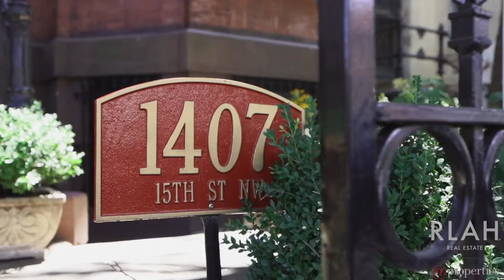1407 15th St. NW #1 - Hursens